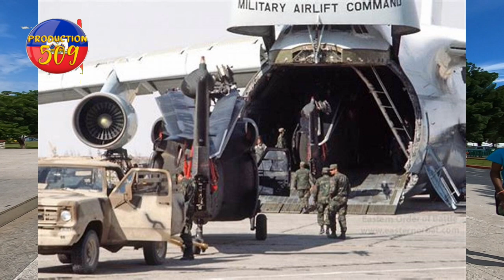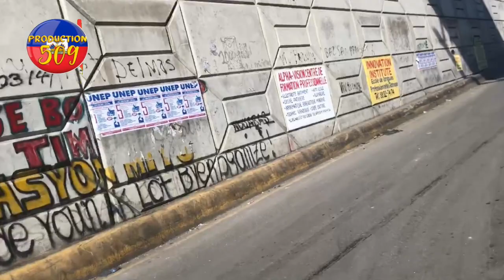gadon istwa mesye ayiti fenk kare nan cho peyi kanada met ayiti tèt anba ak materyèl li voye yo